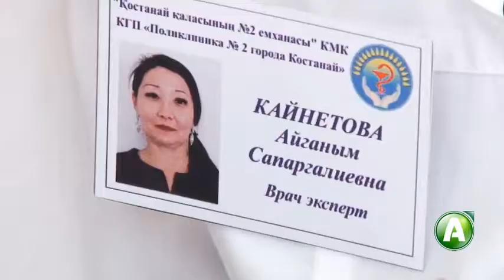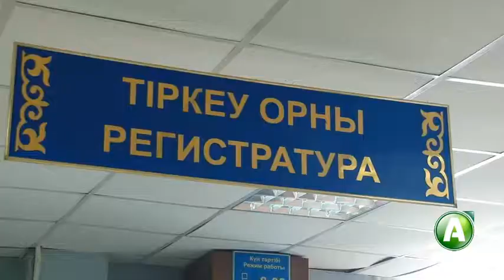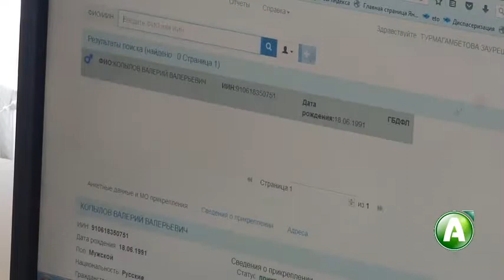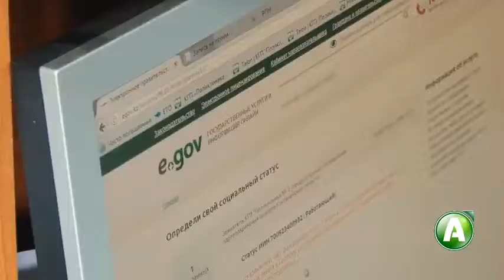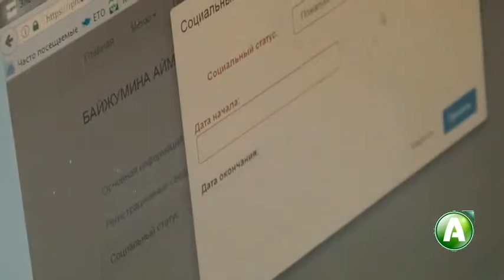"Baby ГИД" - Все о медстраховании для родителей